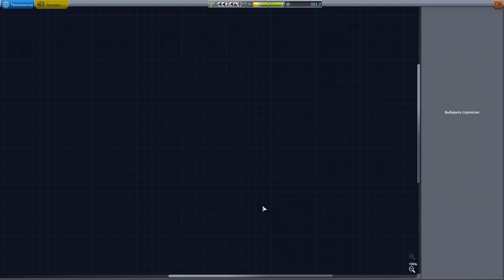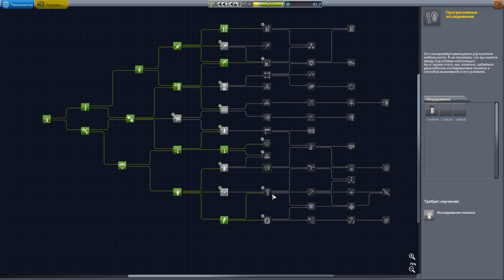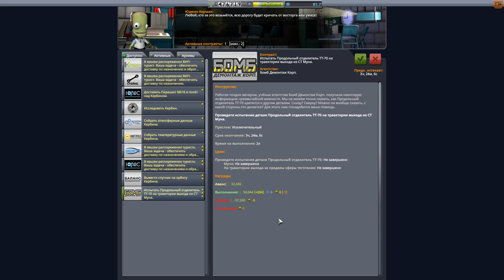7.Kerbal Space Program Спасатель